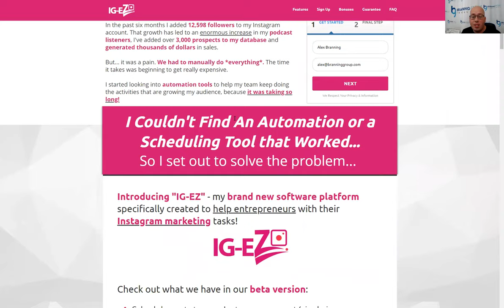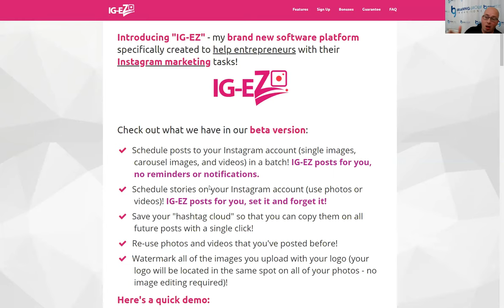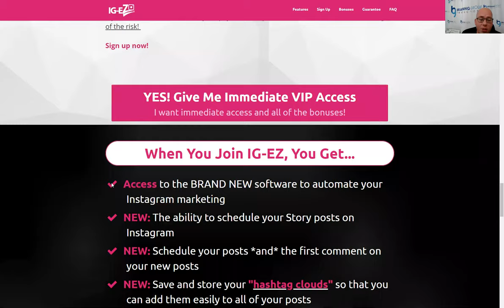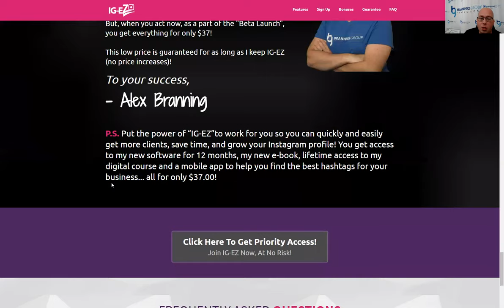IG-EZ: Instagram Automation Software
Instagram is an amazing tool, but it can be a pain to work with. That's why I created IG-EZ! Learn more about IG-EZ by listening to this week's podcast!

IG-EZ is my Instagram Automation Software that allows you to:
- Schedule posts and stories
- Save hashtag clouds
- Automatically post first comment
- Upload watermark automatically
- Save images to file
- Plus, much more to come!

Start automating your Instagram marketing today!

Check out the resources from this week's podcast by going

If you want an easier way to automate your Instagram efforts, sign up for IG-EZ today and start scheduling your Instagram posts, stories, and even save your hashtags to be used over and over!